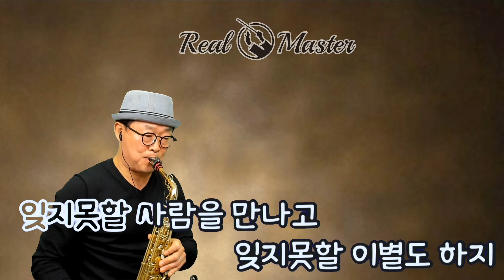사랑 그 쓸쓸함에 대하여 ㅣ 누구나 사는 동안에 한번 잊지 못할 사람을 만나고, 이별도 하지 ㅣ 원곡_양희은 ㅣ 한명환 색소폰연주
🎵 이 연주 영상은 Tj미디어 리얼마스터 반주기 음원을 사용하여 알토색소폰으로 가창한 리메이크 연주 영상입니다

      2006년 9월“한명환1집”음반취입
      1위수상(사단법인_한국색소폰협회)

Alto
Saxophone:Yanagisawa WO-20 ALTO or Yamaha YAS-380
Mouth Piece:Woodstone Groove 7 or Julius-7* or ESM Jazz Metal Ring-7
Reed:Vandoren Red java 2 1/2
Ligature:Slonn or Versa Rovner
Mic:Real Master TMI-100
Camera:Brio 4K Pro
Edit:iPad9.7-iMovie
Audio Interface:Yamaha AG-06
Program:PRISM Live Studio
Vocal Effector:TC Helicon Play Acoustic

Soprano
Saxophone:Julius-Keilwerth ST-90 SERIESⅢ
Mouth Piece:Beechler Custom 7
Reed:Sloon2.5
Ligature:Winslow